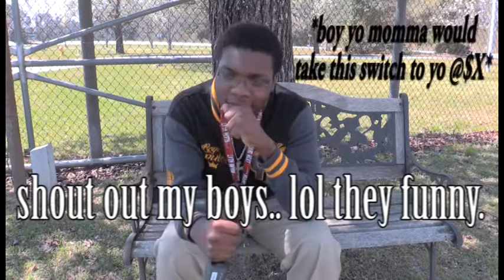DevyD - 11:43am [Prod.NinoSuhpreme ] (Official Music Video)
Zulu Gang!!

Nate Dev Ron Kassi Ra
Beaufort Sc
"just some kids from the south on a come up"